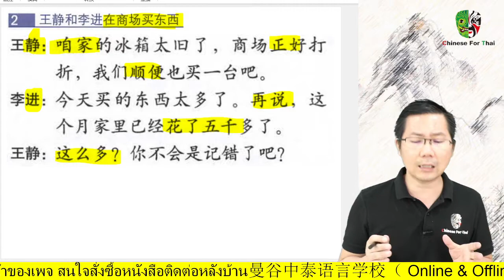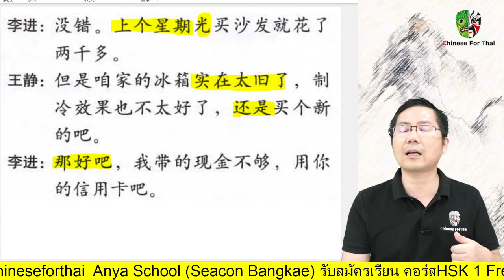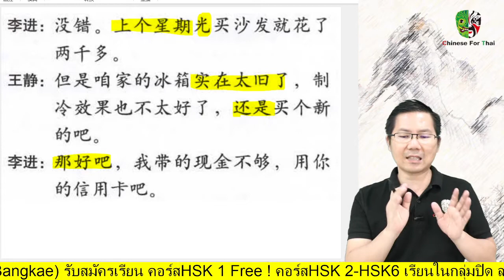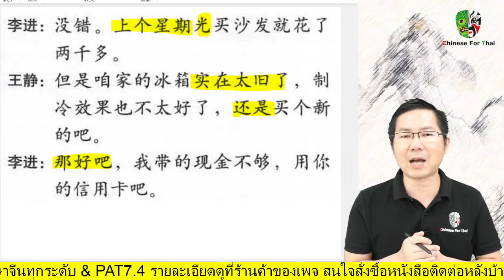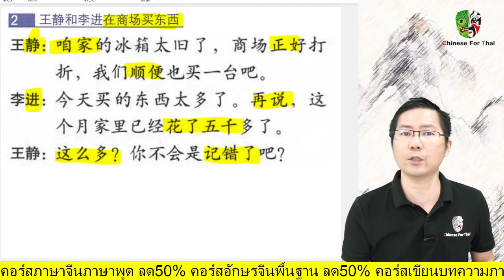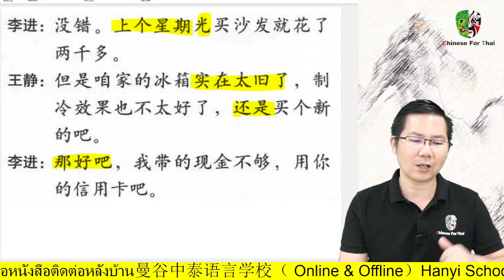HSK4EP89：顺便买一台冰箱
第5课.只买对的，不买贵的 หน้าที่53

王静：咱家的冰箱太旧了 ， 商场正好打折 ， 我们顺便也买一台吧。
李进：今天买的东西太多了 。 再说 ，这个月家里已经花了五千 多 了 。
王静：这么多？你不会是记错了吧？
李进：没错。上个星期光买沙发就花了两千多 。
王静：但是咱家的冰箱实在太旧了 ， 制冷效果也不太好了 ， 还是买个新的吧 。
李进：那好吧 ， 我带的现金不够，用你的信用卡吧。
一 一 一 一 一 一 一 一 一 一 一 一 一 一 一 一
สนใจ ค.ส Standard Course HSK4 เต็มคอร์สครบทุกคลิป สมัครเข้ากลุ่มVIP กดเลย(อย่าลืมอ่าน"เกี่ยวกับ"ด้วยนะ) 👇
Chinese for Thai School (online & offline )
🙋‍♀️ เรียนภาษาจีน• 💑 คบเพื่อนจีน• 💼 หางานจีน 💖ป.ม.ช.ด.นี้ 👇